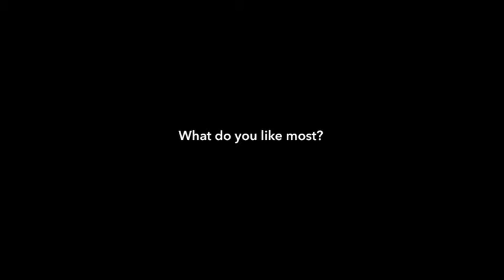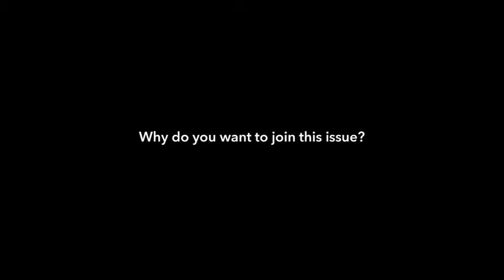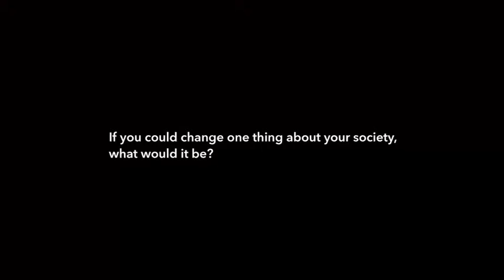Borderless Youth Forum Wapavee & Chanyanuch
“This seminar confirmed that collaboration has no limits. The atmosphere was full of participations, from offline and online. We may not be in the same place, but everyone discussed together and proposed ideas to solve problems together.”